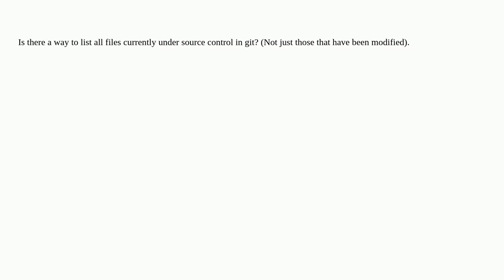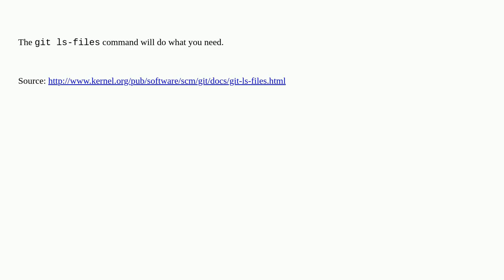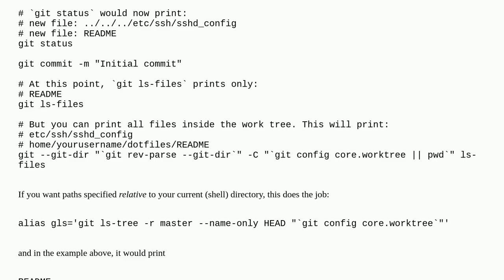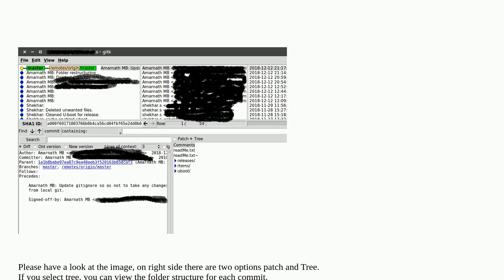Git - List all files currently under source control?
A special thanks goes out to the community

  git source-control